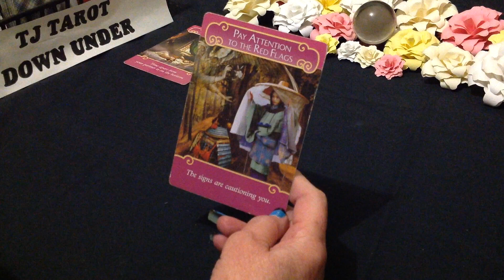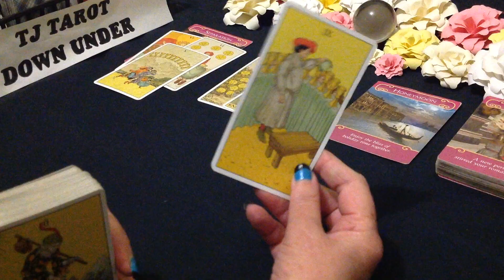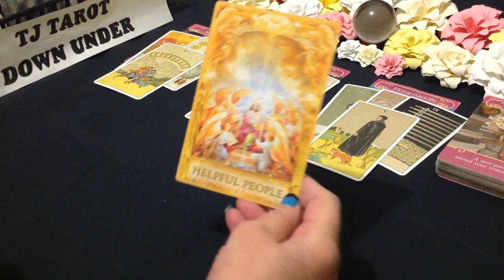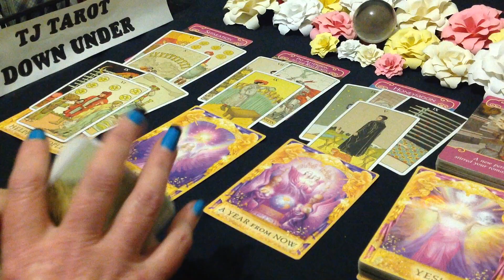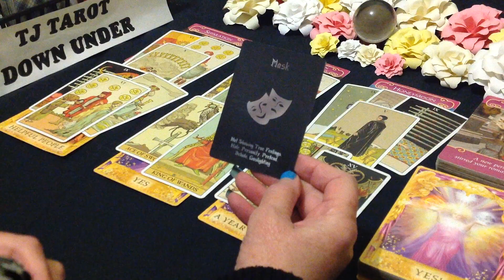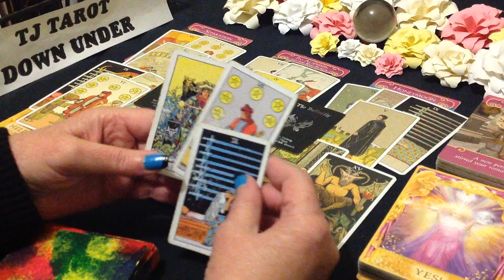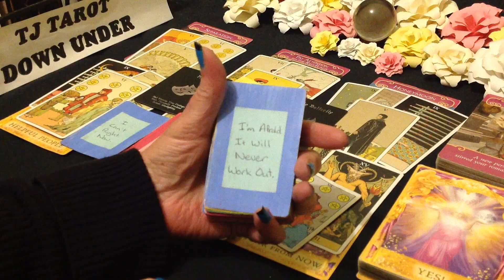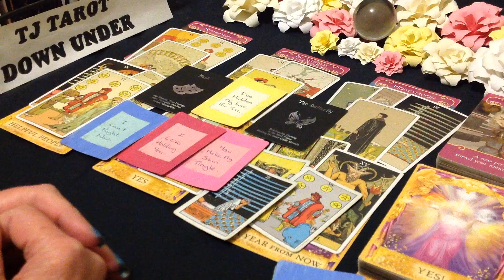Gemini July 2021 - LOVE Energy - Up All Night, Stressed about things Not being Balanced with You.